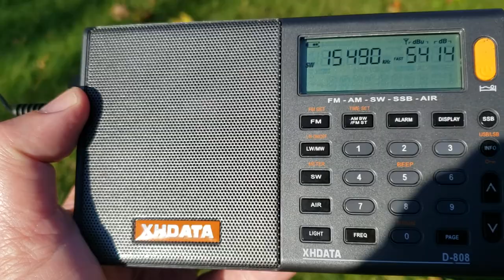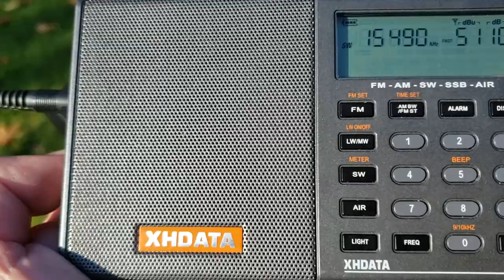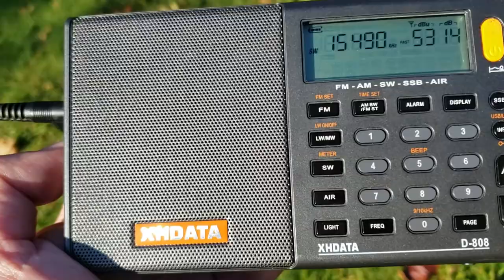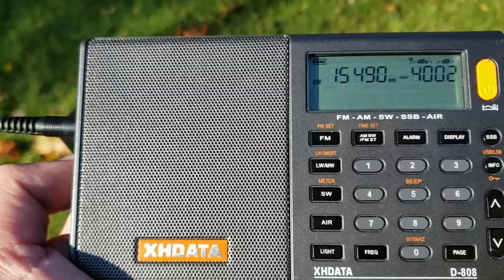Walk in the park BBC world service Ascension Island 15490 kHz Shortwave XHDATA D808 receiver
Received on October 29th 2019 at 1800 UT outdoors using wire antenna in tree in a nearby park